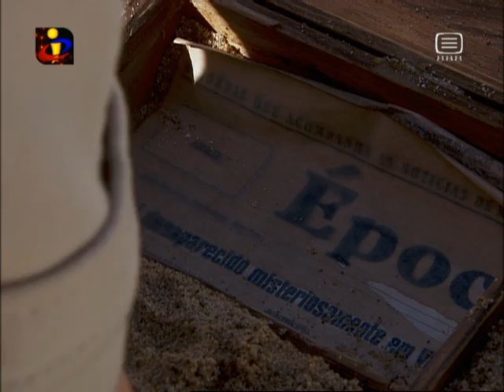Remédio Santo: A morte faz mais uma vítima no Mundão!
O fim de Graça!